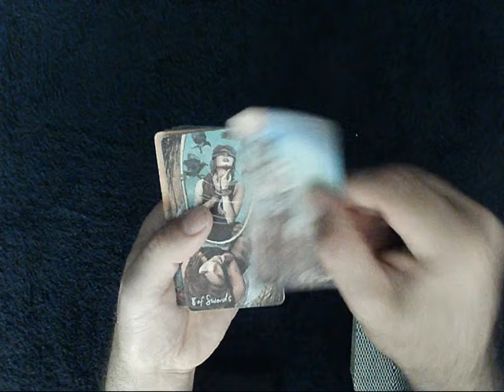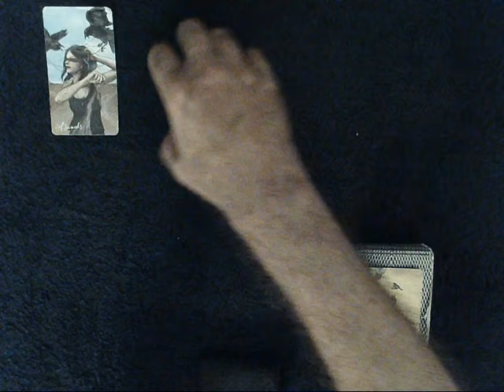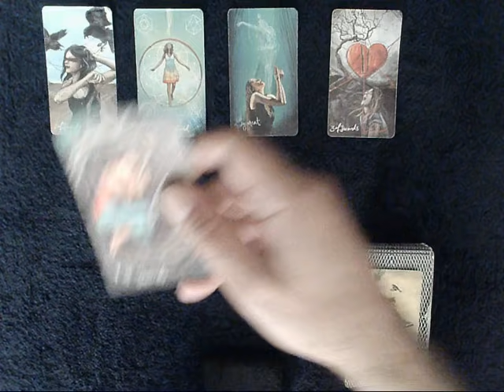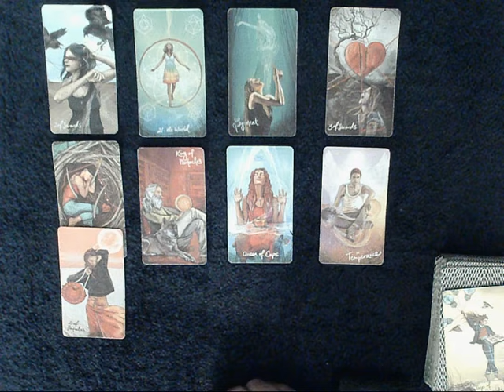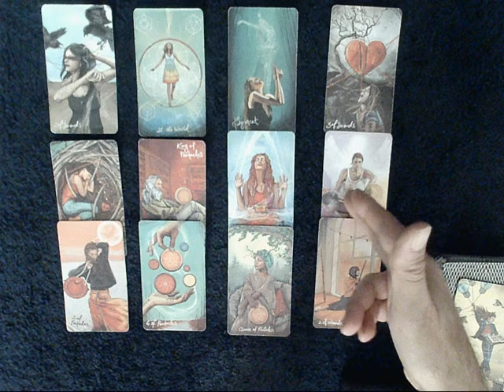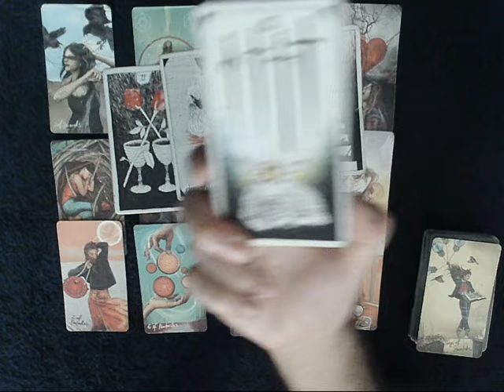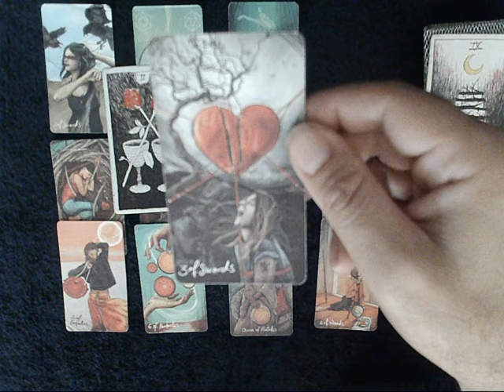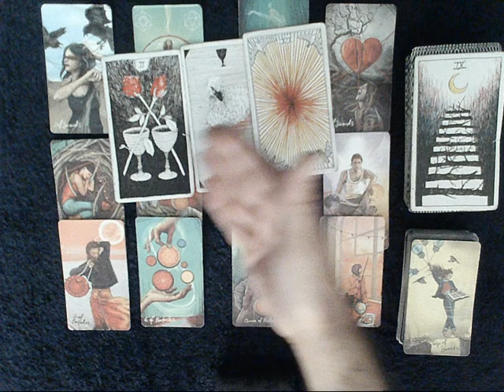All Signs Week of August 8-14, 2021 - Overall a week of spying & soulmates FEELING THEIR FEELS!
Comments are always off on this channel.  I need to conserve my energy and I don't have time to police a bunch of comments and approve this or approve that.  I'd rather focus on giving all of you (those tht want them) good, thorough readings.